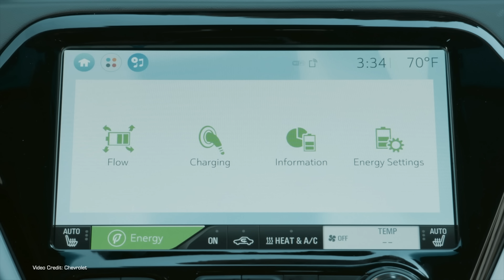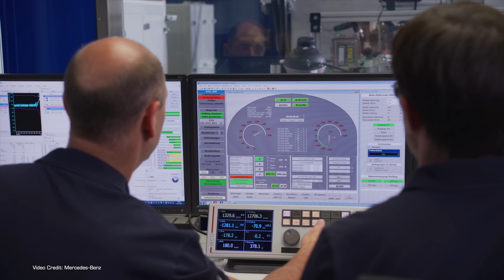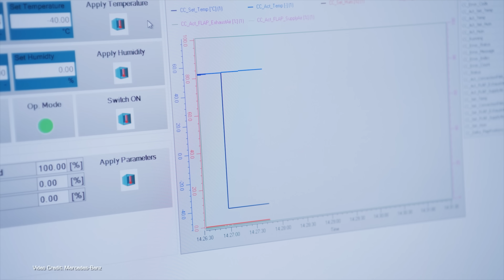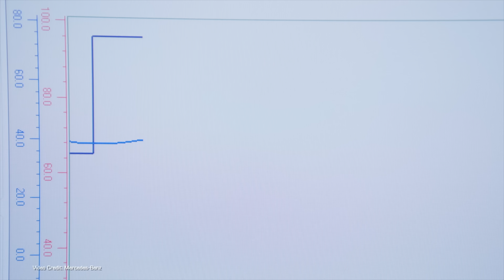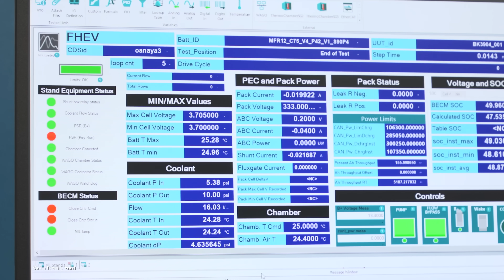Should You Buy An EV With An LG Battery Pack?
The ongoing challenges surrounding the battery recalls for the Hyundai Kona, Chevrolet Bolt EV and Bolt EUV - not to mention recent Volkswagen ID.3 fire in The Netherlands, has caused some people to question the safety of electric vehicles - and specifically those made with LG Energy battery packs.

Some of you have reached out to ask if you should avoid LG Energy vehicles for now? Or if there's a way to ascertain which cars with LG Energy battery packs are okay - and which ones aren't.

The simple answer is that there's no simple answer, but today we're going to go over some things to bear in mind that could help you decide what to do next.

Watch @MunroLive and @WeberAuto for battery teardown, and @PlugLifeTelevision for in-depth battery analysis!

Presenter: Nikki Gordon-Bloomfield
Script: Nikki Gordon-Bloomfield
Produced: Transport Evolved
Teeshirt: Transport Evolved